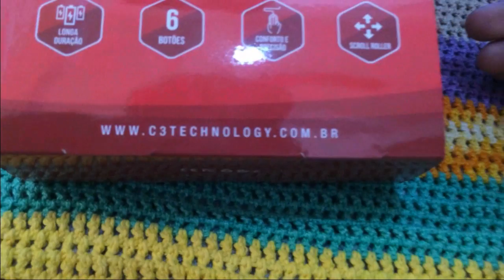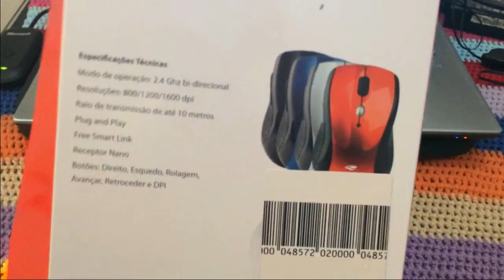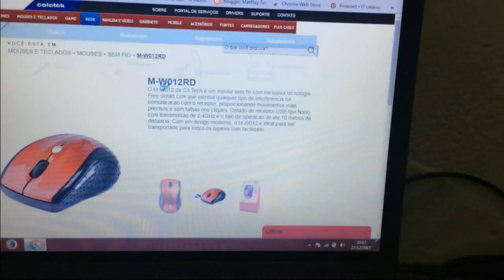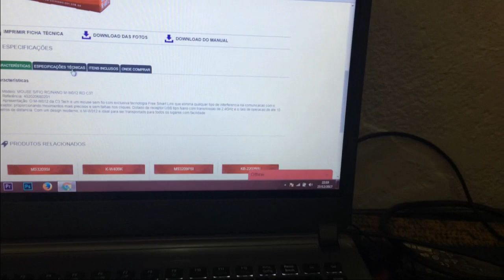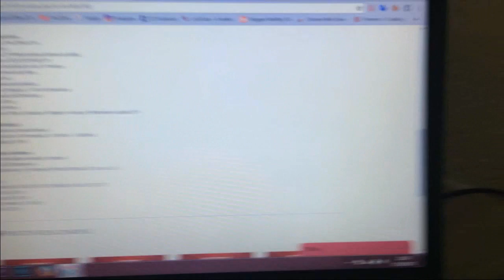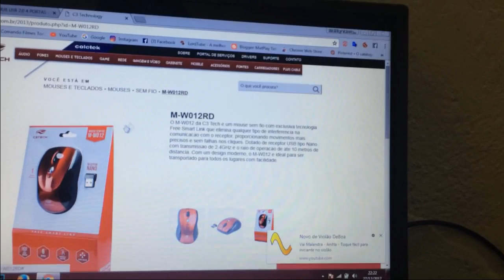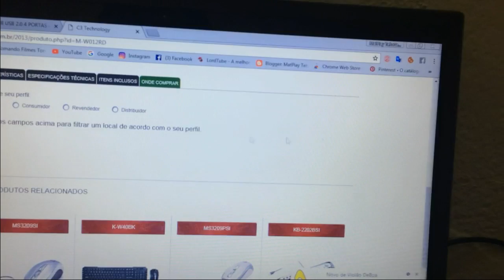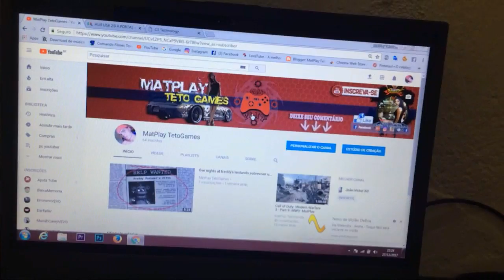Mouse Sem Fio